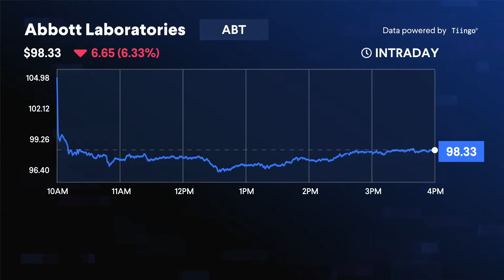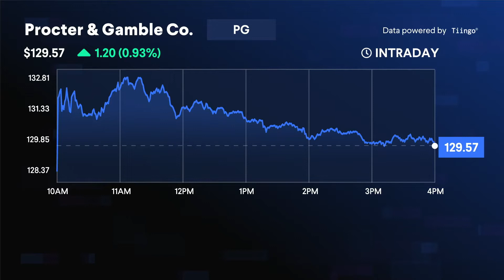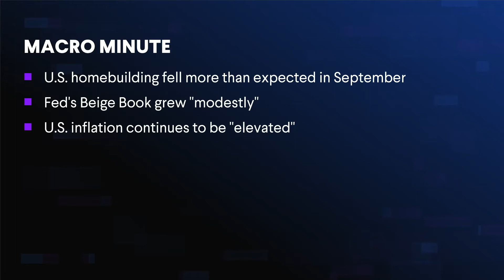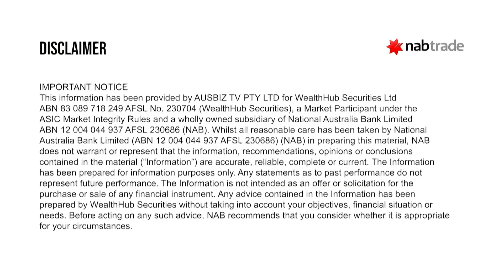Day Ahead - 20 October 2022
Global equity markets have snapped their recent rally, with Wall Street turning lower as cautious earnings forecasts prompted investors to reassess risk, and shares in Tesla tumbled after the bell having missed third-quarter revenue forecasts. ASX futures are down 0.7%, pointing to a negative start to the local session, although the energy sector is set to benefit from a jump in global oil prices.